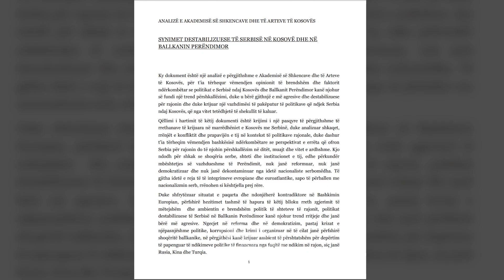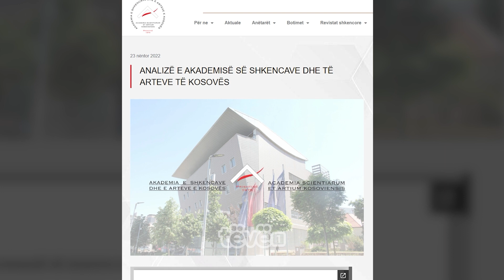PËRMBAJTJA E KËTIJ DOKUMENTI KONSIDEROHET E DËMSHME PËR KOSOVËN